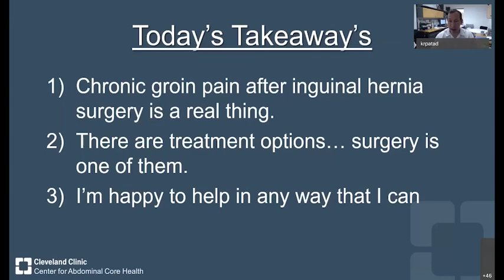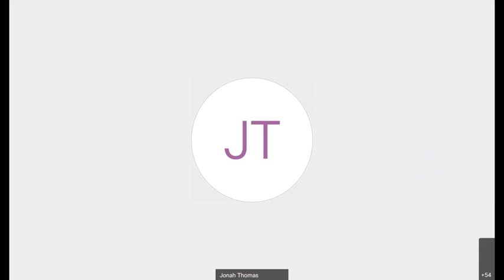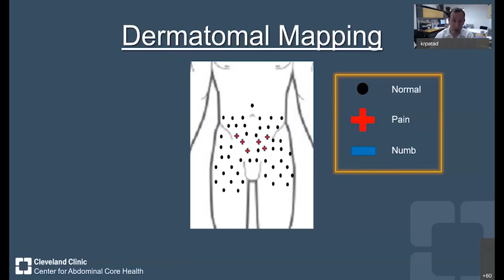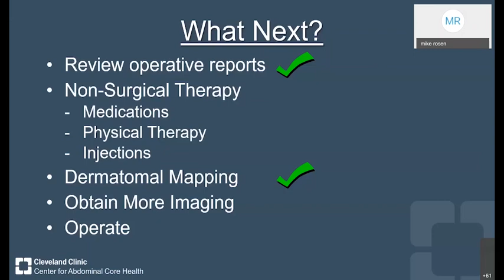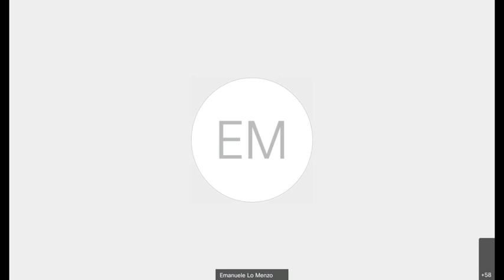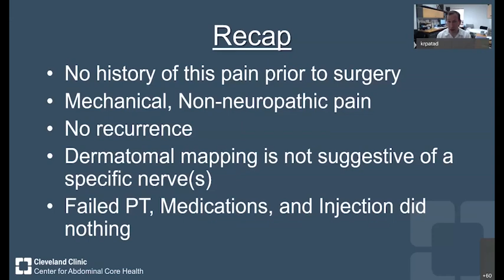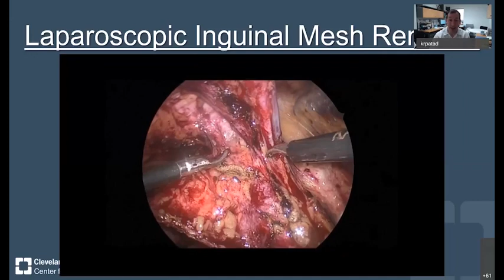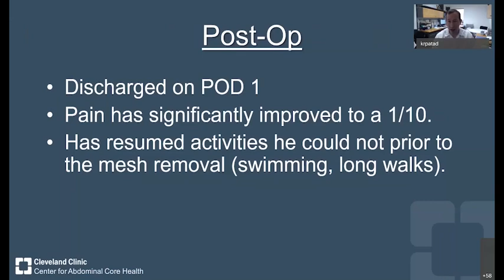The Surgical Treatment of Chronic Pain After Inguinal Hernia Repair (Graphic)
Warning: This video contains actual surgical footage, which may not be suitable for all viewers.

Surgery Live presents “The Surgical Treatment of Chronic Pain After Inguinal Hernia Repair” from May 14, 2021. This episode of Surgery live talks about chronic groin pain after inguinal hernia surgery and treatment options. There is also a case discussion on a 60 year old male who underwent a bilateral robotic inguinal hernia repair for unilateral left inguinal hernia on exam and right inguinal hernia noted during surgery.

Presented by Dr. David Krpata and moderated by Dr. Clayton Petro from Cleveland Clinic Main Campus.